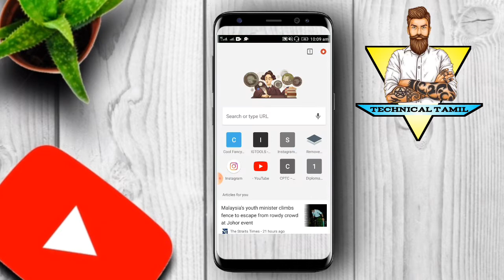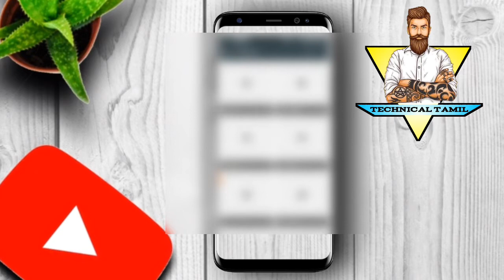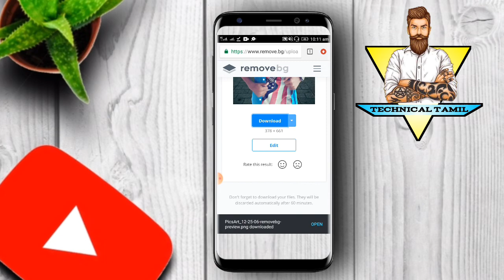How To Remove Your Background | In 10 Seconds | தமிழ் | 100% Working | Technical Tamil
How To Remove Your Background in 10 seconds easily Working

( வணக்கம் )Welcome to TECHNICAL TAMIL Youtube Channel -

டெக்னிக்கல் தமிழ்  -  நம் தமிழ் மொழியில் .  TECHNICAL TAMIL  - Lets Create TECH in Our TAMIL LANGUAGE

(Subscriptions , Likes, Comments and Shares) much appreciated :-)